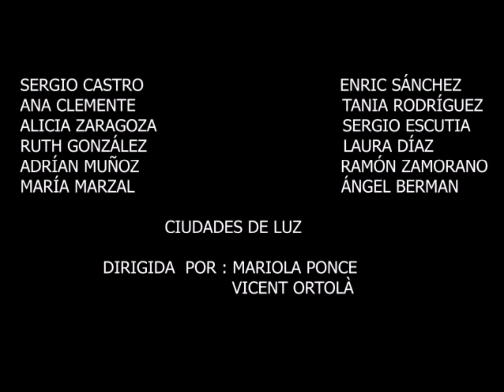CIUDADES DE LUZ Proyecto: AVoramar / Teatres de la Llum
CIUDADES DE LUZ
Proyecto  de AVoramar con actores y actrices con discapacidad intelectual, a partir de textos de "Poeta en Nueva York" de Federico Garcia Lorca, "Ciudades Imaginarias" de Italo Calvino.